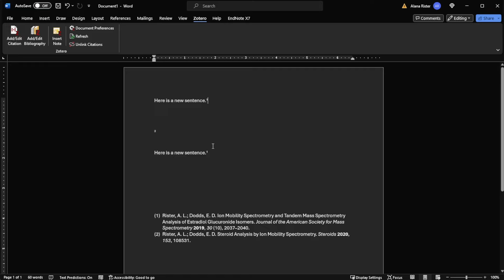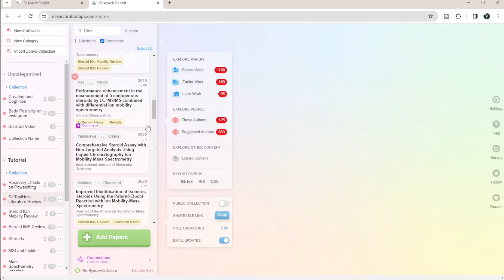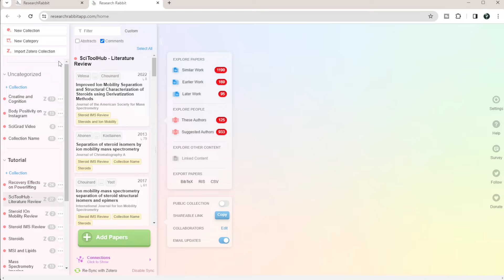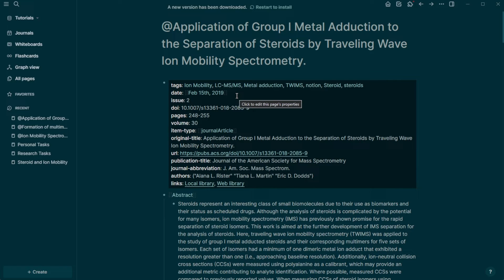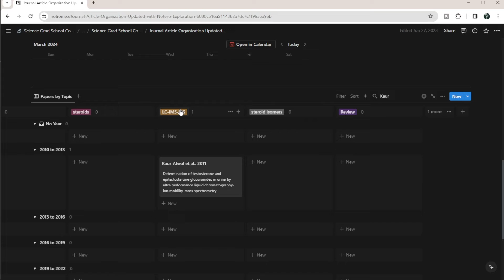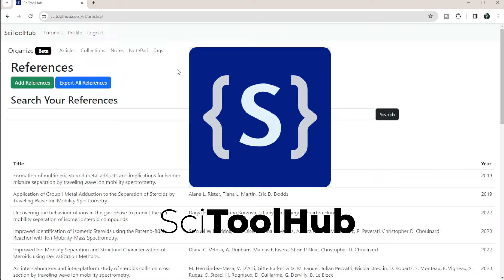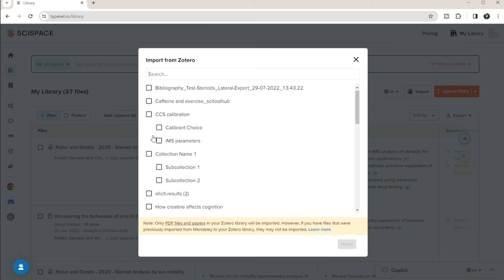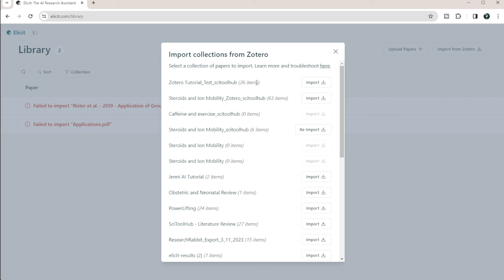8 Zotero Integrations That Will Make Your Research Faster and Easier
Get More From Zotero With Integrations.

In this video, I walk through 8 different Zotero integrations that will help you send references to Zotero, organize Zotero references, and use AI on your Zotero files.

Timestamps:
00:00 Zotero Integrations You Should Know About
00:06 Citation Integrations
00:17 Microsoft Word Zotero Integration
01:05 Google Docs Zotero Integration
02:04 Sending References To Zotero
02:14 Research Rabbit
03:09 Organizing References
03:31 LogSeg
04:38 Notion with Notero
05:55 SciToolHub
06:50 AI Tools
08:04 Elicit